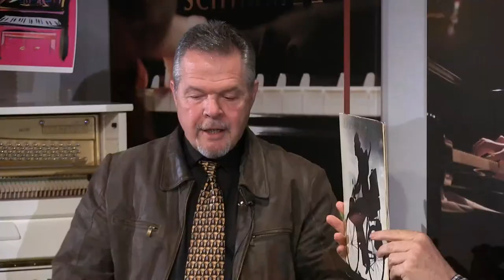John Mol Interviewed on Piano Talk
John Mol is a talented Australian musician and vocalist. Here he is interviewed on Piano Talk and sings "You Are So Beautiful".

Piano Talk is a half hour music program hosted by Peter Sullivan that screens on Channel 31. This interview is from Episode 1 Series 2. Piano Talk is recorded at Bernies Music Land in Melbourne.